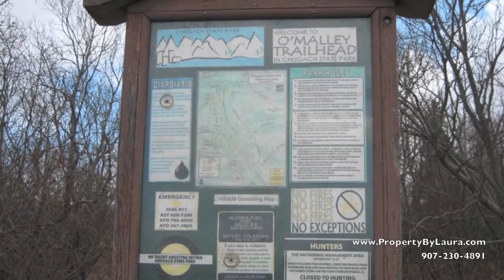SOLD!!! 10741 Kasilof Blvd, Anchorage, Alaska 99507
10741 Kasilof Blvd, Anchorage, Alaska 99507

Price list: $175,000

MLS: 12-3396
SF-Lot: 47,281
Acres:1.09
Type: Vacant Land
RARE FIND! Spectacular Hillside View Lot! Corner lot, no view obstructions, 2 blocks from O'Malley Trailhead & Chugach State Park almost in your backyard! Great for the explorer/dogs/kids/mtn biking/Xcountry skiing. Floor plan drawings designed by John Rankin available w/ accepted offer: plans are for a 4850 SF hillside ranch w/ walk-out bsmt & 1030 SF Gar. Previous perc test on file.